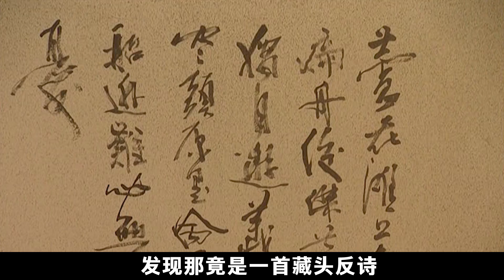梁山有3個好漢起初拒投宋江，最終都付出了慘痛的代價，這些人都是誰？